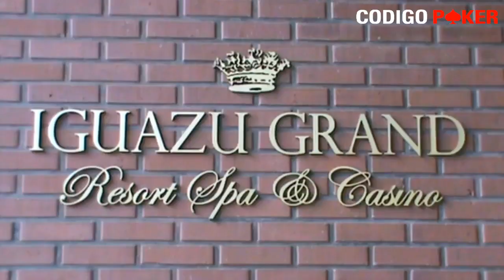Iguazú Series of Poker Gran Final 2012 - Día 2